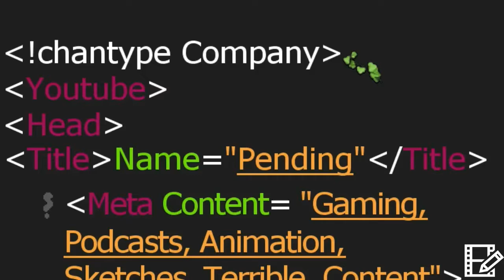Diablo III - The Start of something... New (Episode 1)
SaltyPenguin and new member Hazard begin a new journey through the world of Diablo 3! be ready for dungeons and demons!